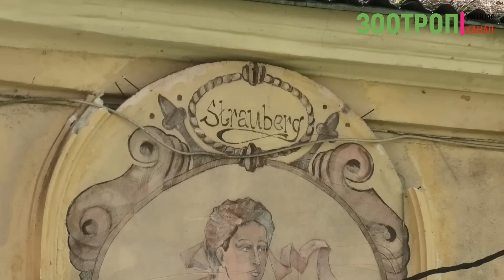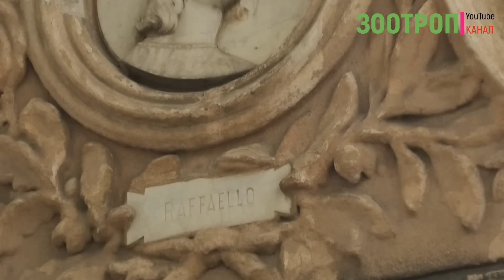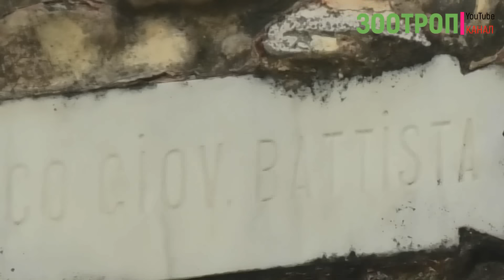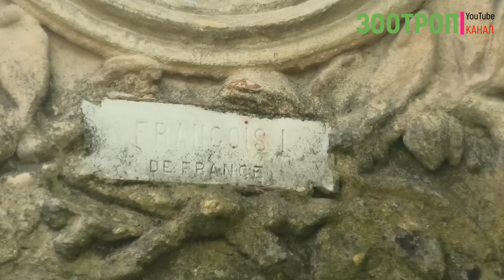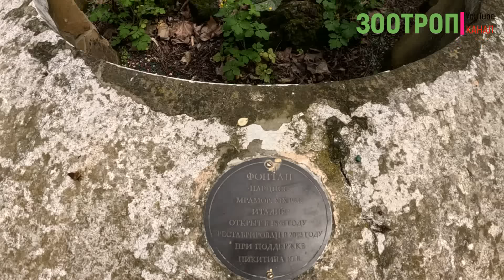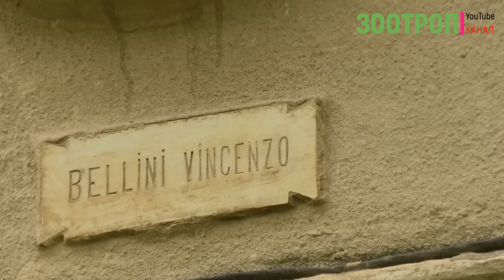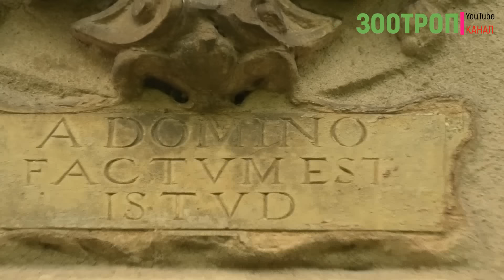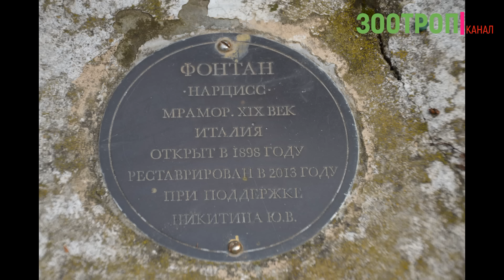💥 Скрытое от глаз Одесса. Усадьба Демидовой Сан-Донато. Барельефы. Киностудия. Высоцкий.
Буду очень БЛАГОДАРЕН за финансовую поддержку моего канала для развития и улучшения, вот реквизиты:

Через прямой перевод на карты:

Получатель Юрий С.
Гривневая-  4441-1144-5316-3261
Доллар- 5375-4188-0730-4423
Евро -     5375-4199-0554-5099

Пишите Ваши пожелания и то, что Вы хотите увидеть.

А еще у нас есть канал самоделок и лайфхаков: @zootrop_DIY